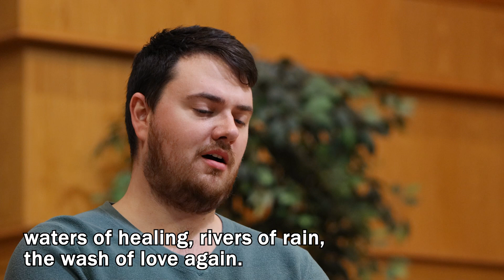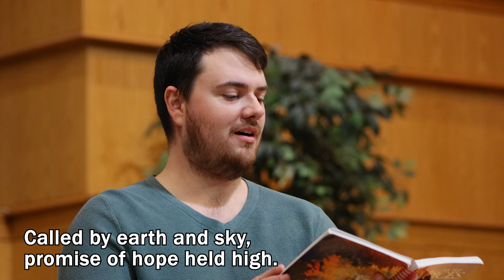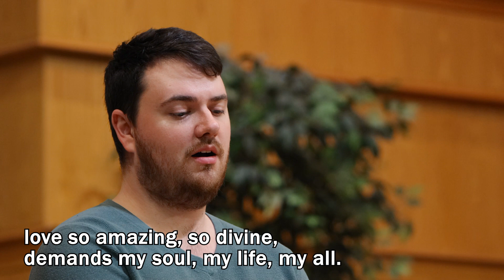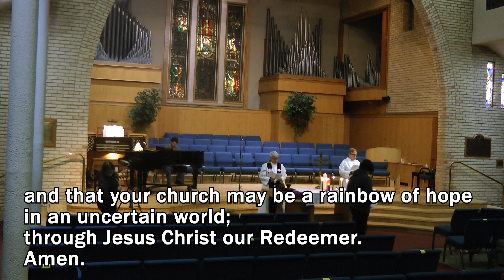Service - February 21st 2021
Rita Swan and Rev. Karen Lumley preaching a worship service together in our beautiful church!

Permission for podcasting of music has been obtained
from ONE LICENSE - License A-717397

This was recorded February  18th on at 6pm GMT-6.